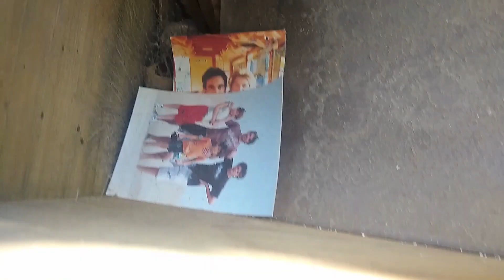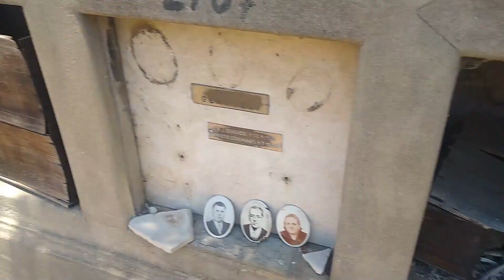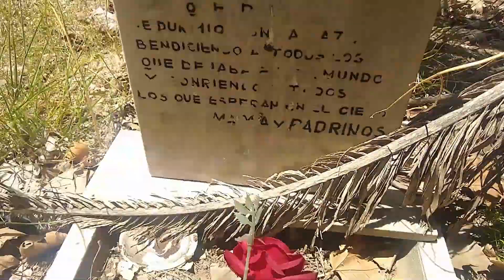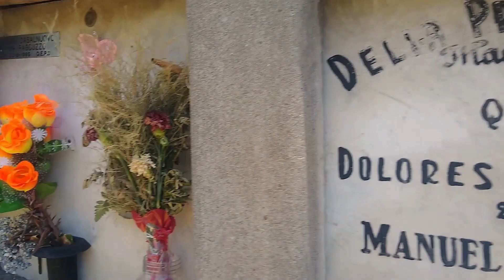VOLVIENDO A LA SECCION 15 (parte 2), Cementerio de Chacarita (Buenos Aires)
Segunda parte del recorrido que hice por la seccion 15 del cementerio, fue filmada el mismo dia que la primera y estaba buscando un lugar (una sepultura en realidad) que no encontre porque el pasto estaba demasiado crecido... en la tercera y ultima parte (filmada un mes despues) finalmente la encontre, olvidada y tapada por la maleza.

Tema: "Melancholic Thoughts" de Mist Of Misery